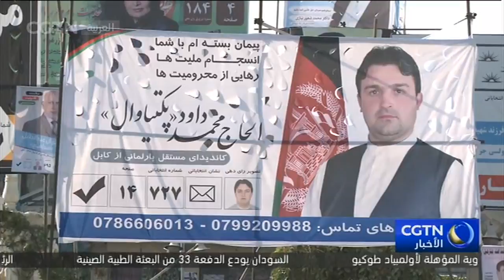المسائل الأمنية في الانتخابات البرلمانية مثيرة للقلق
من المقرر إجراء الانتخابات البرلمانيةِ الأفغانية في يوم السبت القادم. فيما يعتقد المحللون عموما أنّ نجاح هذه الانتخابات وسيرَها بسلاسة يرتبطان ارتباطا وثيقا بالانتخاباتِ الرئاسية في أبريل المقبل. لكن مع اقترابِ موعدِ الانتخابات، وقعت هجمات إرهابية متكررة في أنحاء البلاد، حتى أن العديد من المرشحين قد أغتِيلوا، مما يضفِي كثيرا من الشكوك على الانتخابات البرلمانية القادمة.